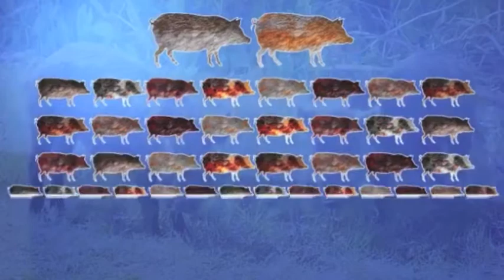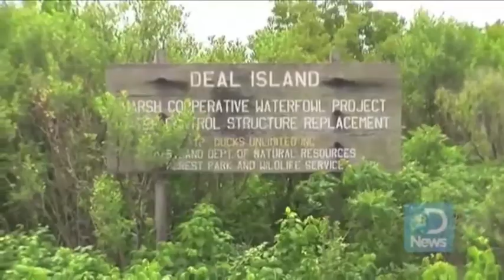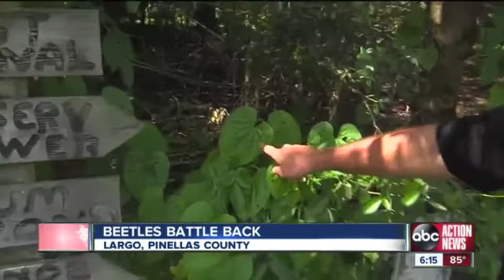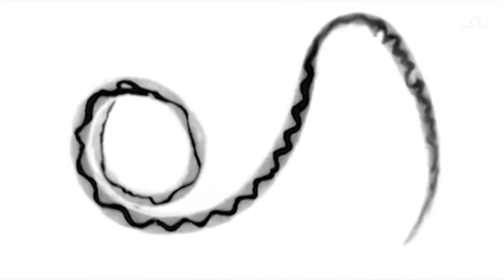Invasive Species Management